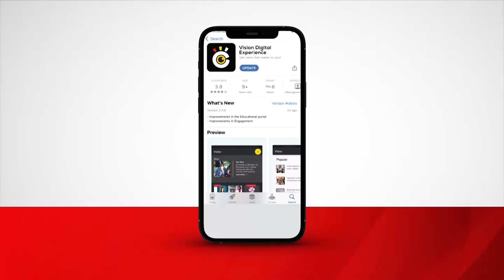Ebyabadde mu maka ga Sobbi nga batutteyo omulambo